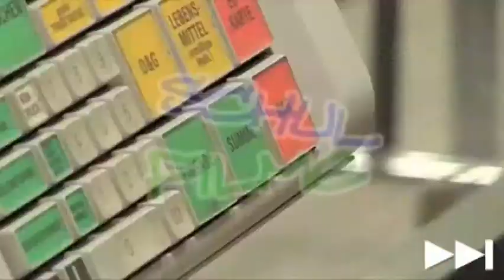Lernfilm Wettbewerbspolitik Nachhilfe Download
An der Börse handeln Anbieter und Nachfrager nach dem ökonomischen Prinzip: Die Güter sind homogen, die Abläufe transparent. Läuft alles gut, ähnelt der Handel hier einem vollkommenen Markt mit einem vollständigen Wettbewerb. Tatsächlich aber gibt es einen solchen Markt nicht, er ist nur ein theoretisches Modell der Volkswirtschaft. In der Wirklichkeit muss der Staat immer wieder regulierend eingreifen.

Der Film erklärt, welche Einflüsse den Wettbewerb verzerren können, und gibt verschiedene Beispiele. Er stellt mit dem Gesetz gegen Wettbewerbsbeschränkungen und dem Gesetz gegen unlauteren Wettbewerb die Werkzeuge vor, mit denen der Staat Monopolstellungen, Kartellbildungen und Verstöße gegen die herrschenden Sitten verhindert und einen funktionsfähigen, unbeschränkten Wettbewerb gewährleistet.